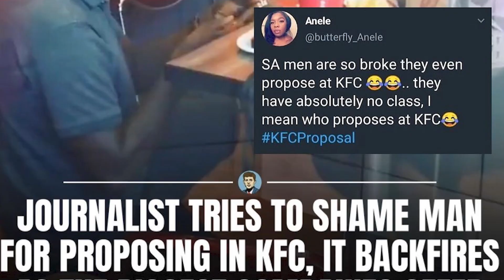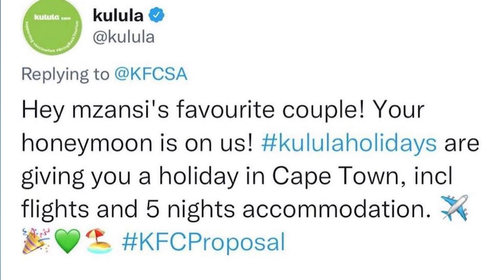KFC PROPOSAL BACKFIRES ON JOURNALIST - SATISFYING